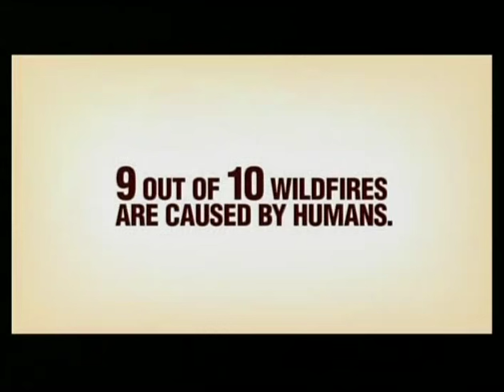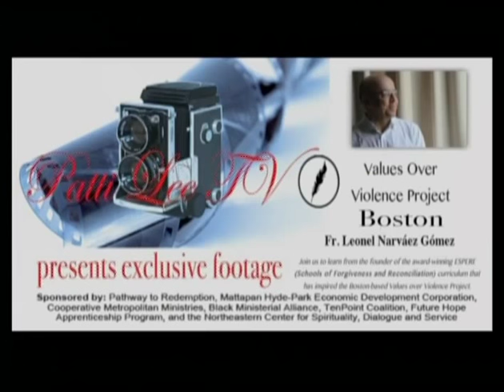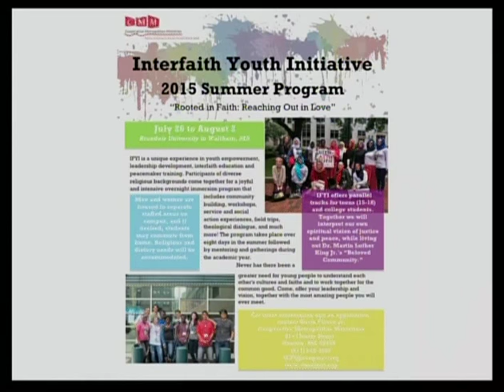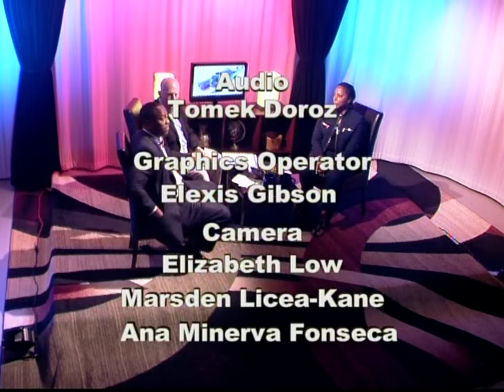Patti Lee TV presents Pathway to Redemption and Cooperative Metro Ministries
Robert Lewis Director to Pathway to Redemption and Rodney Petersen Executive Director to Cooperative Metropolitan Ministries interview about social justice and making changes in Boston.  Exclusive training Forgiveness and Reconciliation, Values over Violence project changing our community.